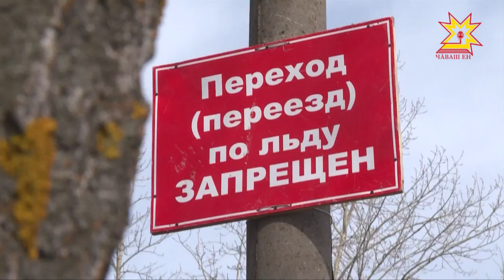Çăлавçăсем инкеке лекнисене пулăшма хатĕр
Çанталăк хăвăрт ăшăтса пыни ырлăхпа пĕрлех хурлăх та илсе çитерме пултарать. Пулăçсемпе пур çынна та шыв çывăхĕнче асăрхануллă пулмаллине аса илтереççĕ. Ĕнер Шăмăршă районĕнчи Патирек ялĕнче 10 çулхи хĕр ача путса вилнĕ. Уроксем хыççăн ачасем пĕве хĕрринче уçăлса çӳренĕ. Халĕ инкек пулма пултарнă сăлтавсене тĕпчеççĕ. Аслисене асăрхануллă пулмаллине тепĕр хут аса илтереççĕ  МЧС ĕçченĕсем